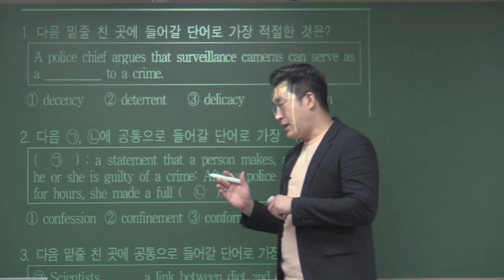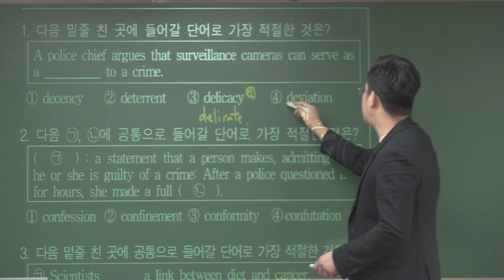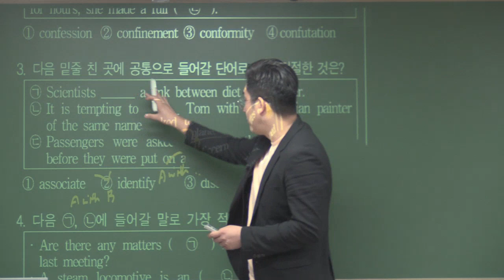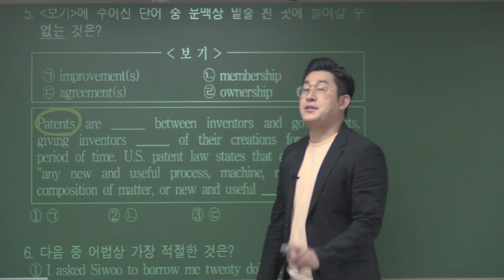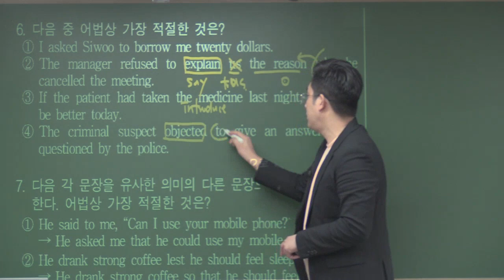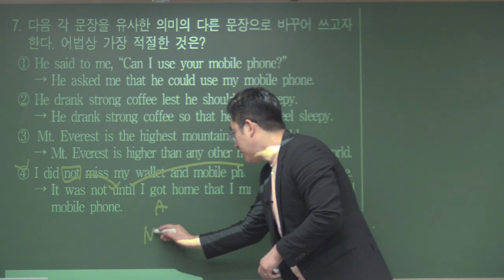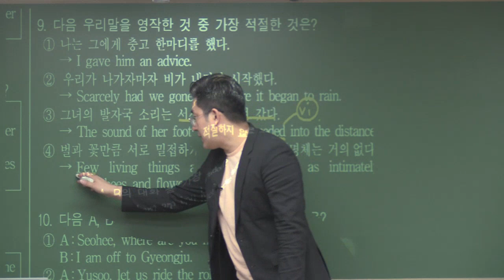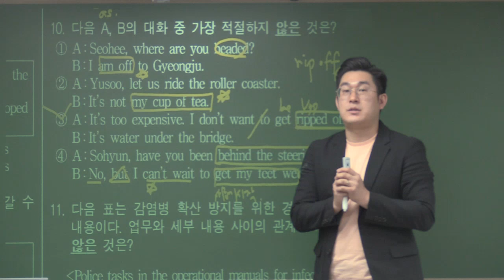경찰공무원 2020년 2차 경찰영어 해설강의 [영독사]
2020년 2차 경찰영어 해설강의
19일 토요일 시험 실시 후 1시 해설강의 찍고 2시에 바로 업로드입니다.
가장 빠른 경찰영어기출 복원작업
영독사 경찰영어과외 주5일 집중관리 독사반
원장 문의 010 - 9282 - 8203